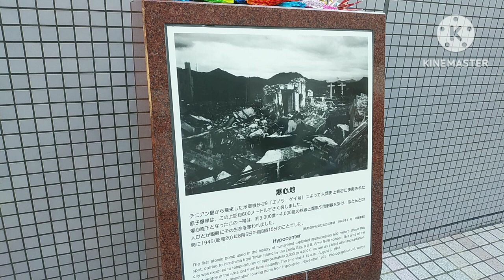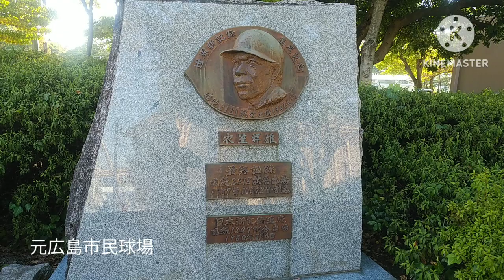修学旅行にプラスワン大人もたのしめる広島平和学習（訂正×森→○島）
修学旅行にプラスワン
大人もたのしめる広島修学旅行

広島に修学旅行にいくと平和学習として原爆ドーム、平和記念館は鉄板焼きなみに鉄板ですが小学校や中学校だと集団行動になるため、近いにもかかわらずいけていない（ツアー会社によってはいけるかもしれませんが）嶋医院上空600mで爆発し鶴がそこにもまつられたりもしています。徒歩3分なのでいってみてください。元安川のほとりを歩きながら新しくできた平和追悼館。こちらは無料ではいることができます。内容はご確認ください（しばらく前工事中の時にいったため中は不明）、電車通りに出て反対側にいくと元広島市民球場がありカープの森という、セリーグ優勝碑などがある。いまではショップができたり当時の面影はいずこへ。サッカー場もできています。宮島へは広電が便利かつコスパ的にいいと思われます。夜は重富ビールスタンドでくいっとやって町にでてお好み焼きを食らうもよし広島駅でなにを食べようか迷うもよろし